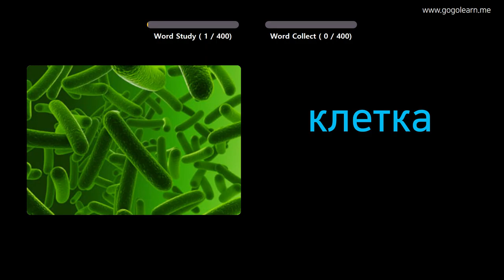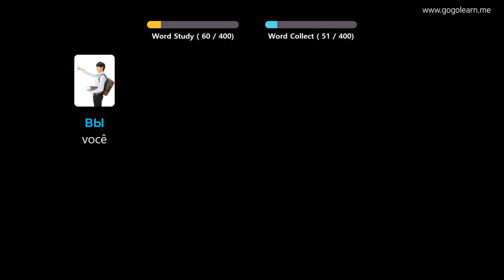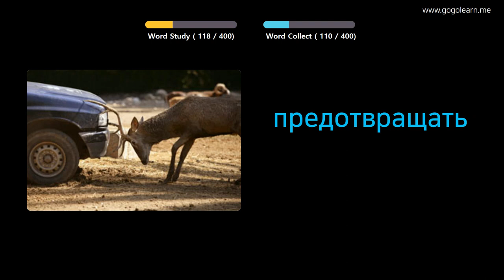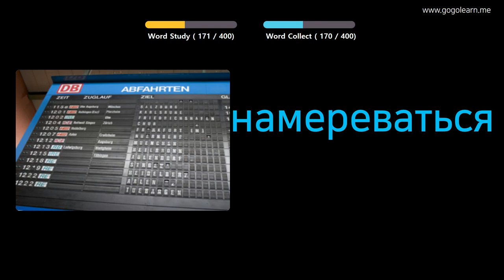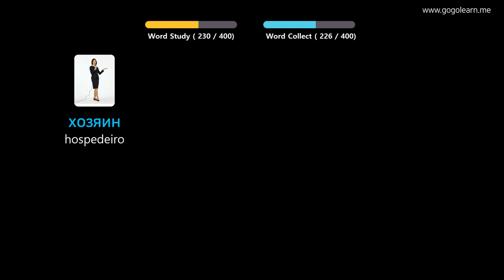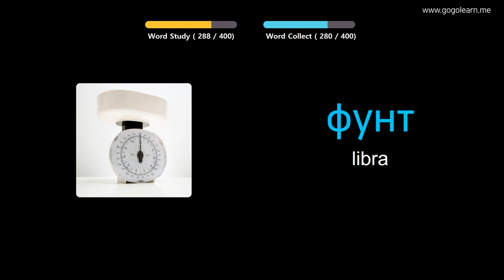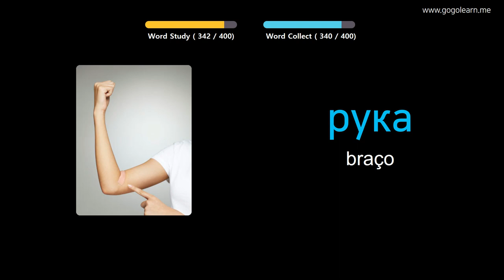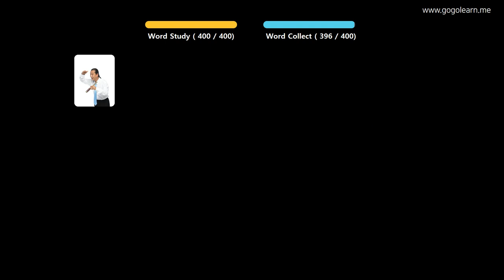Aprendendo Russo Através De Fotos |Vocabulário Russo Meio Da Escola 3 | Golearn